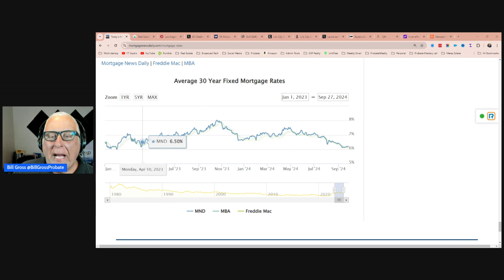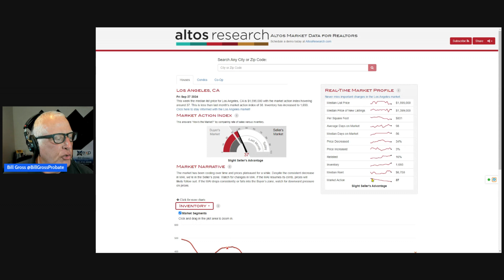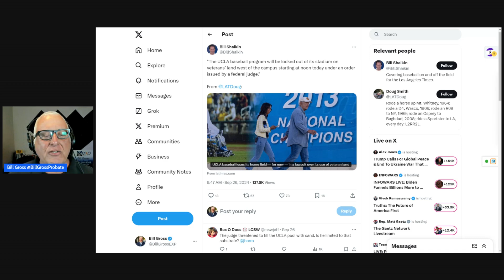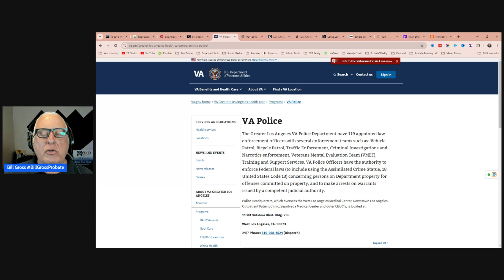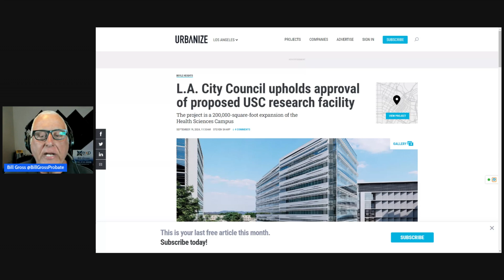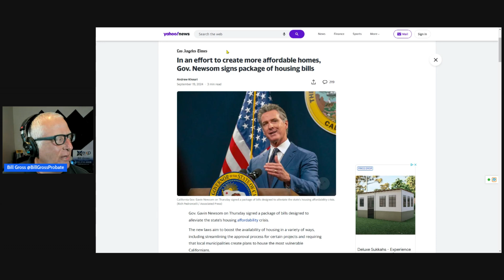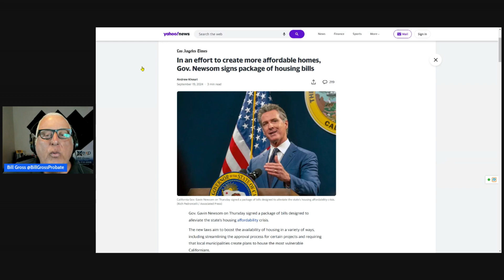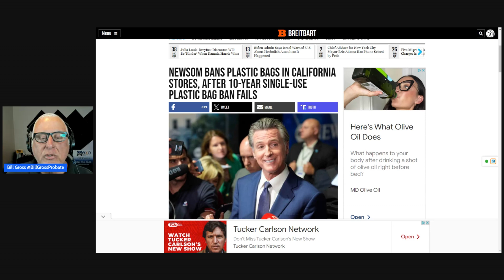UCLA's Shameful Eviction: A Veterans' Tragedy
When I read the headlines that UCLA was evicted from land stolen from the Veterans Administration, I was surprised. How did they get the land? Why were they evicted? And HOW did the landlord get them evicted?